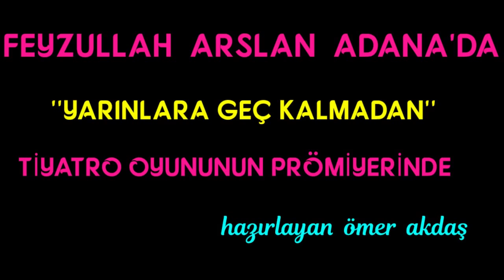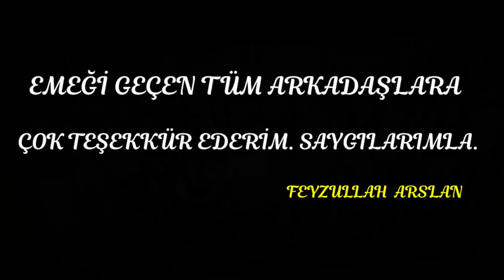FEYZULLAH ARSLAN ADANA'DA ''YARINLARA GEÇ KALMADAN'' PRÖMİYERİNDE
Bu video Çok Değerli Büyüğüm Sayın Feyzullah ARSLAN'a karşı duymuş olduğum Sonsuz Saygı ve Sevginin sonucu hazırlanmış ve kendisinin izniyle yayınlanmıştır. Saygılarımla..